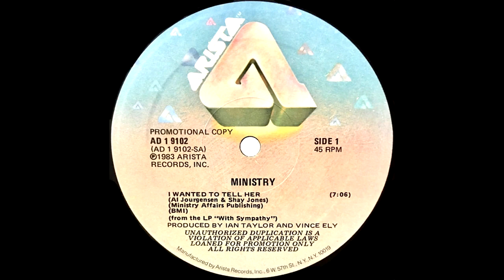Ministry - I Wanted To Tell Her (Extended Re-mixed Version) 1983